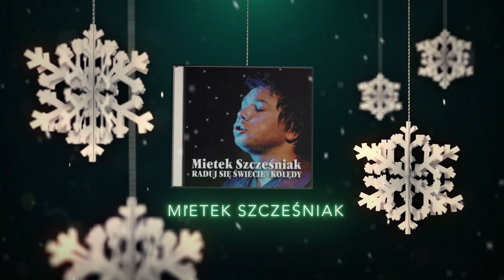Mietek Szcześniak - Mizerna Cicha [Official Audio]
Najpiękniejsze polskie kolędy w wykonaniu Mietka Szcześniaka.
Utwór pochodzi z płyty Mietek Szcześniak "Raduj się świcie".

muzyka i słowa tradycyjne
śpiew - Mietek Szcześniak
producent muzyczny - Paweł Zarecki i Mietek Szczesniak
mastering -  Grzegorz Piwkowski

Nagrano w Studio "Psalm"  w Warszawie.